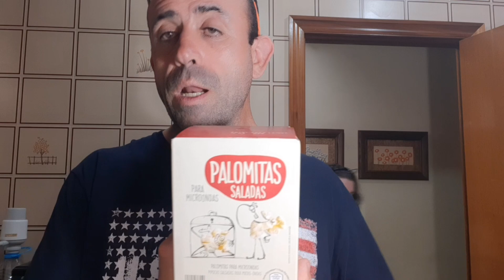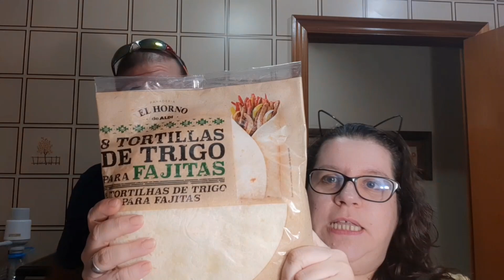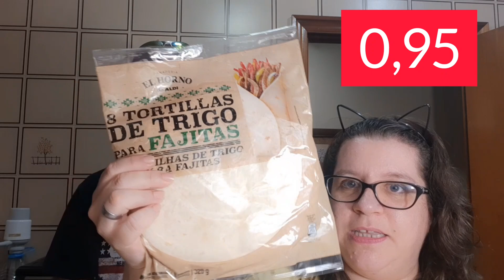**Muy BARATOOOO** + 🍉COMPRA SEMANAL por 72,08€ 🥑🥒🍅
Bienvenidos a un nuevo VLOG FAMILIAR,COMPRAS, trucos y consejos...CASERO, de los de antes!!! 100% COTIDIANO y SIN FILTROS jeje!!! Espero que os encante!!!

⭐Subimos  VIDEOS de LUNES a VIERNES a las 15:30h

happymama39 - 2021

GOMA XANTANA PARA DUPLICAR
OLLA RAPIDA GM D
JABON EN ESCAMAS PAK-12
12 BAYETAS MICROFIBRA